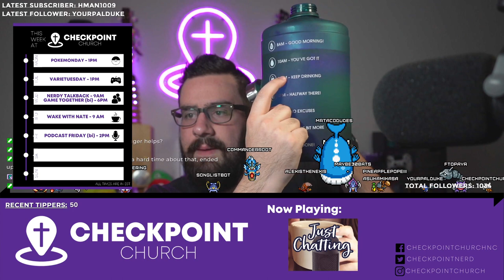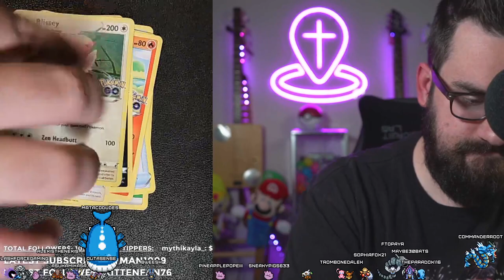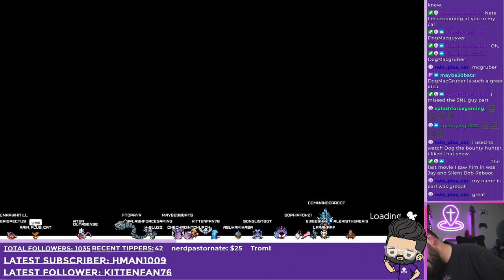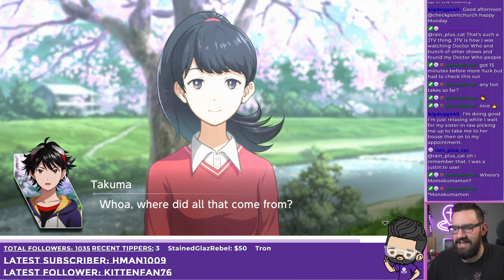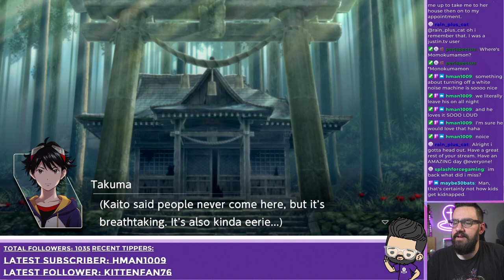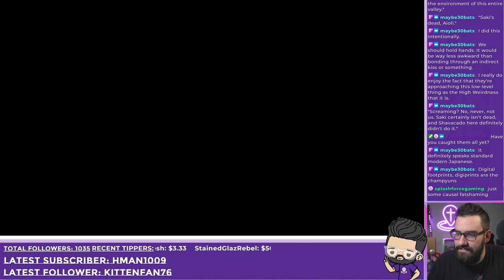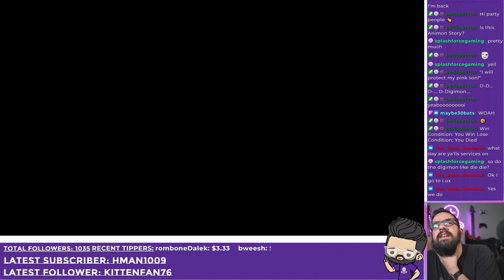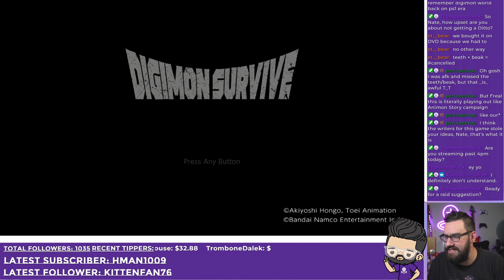But will the Digimon Survive tho? + the search for ditto continues | PokeMondays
This VOD was originally recorded on August 1st, 2022.

Intro 0:00
Pokemon Cards
Digimon Survive
Outro